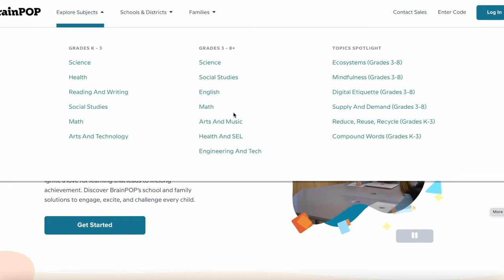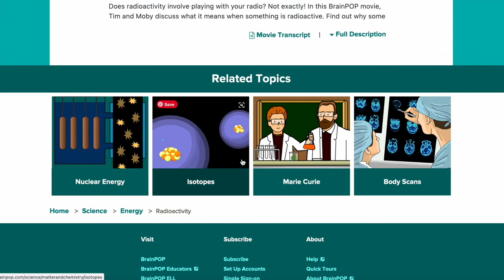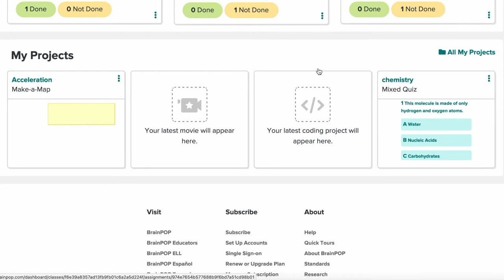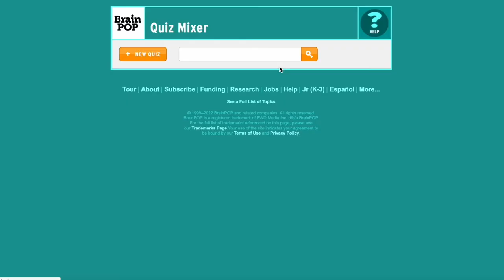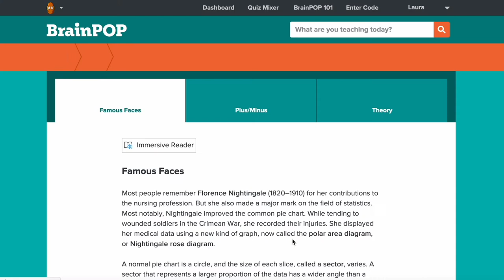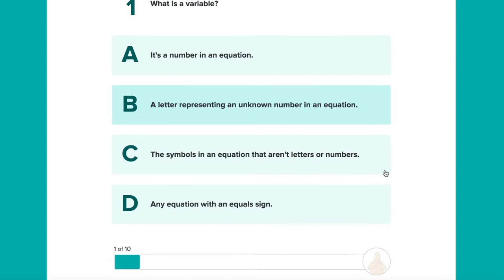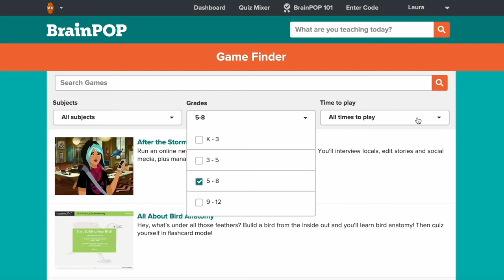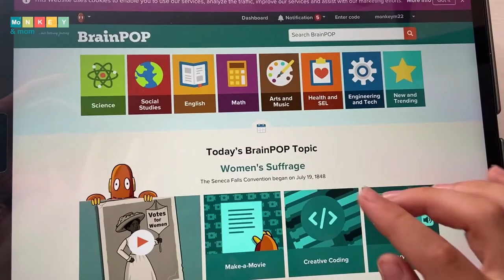BrainPOP Homeschool Review - An educational platform from K to 8th grade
We've been using BrainPOP in our homeschool for years and I was so excited when I heard about the new tools available through BrainPOP Homeschool.

BrainPOP really is our homeschool go-to resource when we want to dig deeper or even clarify some aspects of the things we're learning. It's our main source for looking for the answer to a question that mom doesn't know how to answer. I would truly be lost without this brilliant educational platform.

⏰ Timestamps:

00:00 - Intro
01:00 - BrainPOP
02:48 - BrainPOP Homeschool (see inside)
06:49 - Student components (see inside)
09:39 - Ways to use BrainPOP
11:07 - Why we love BrainPOP
14:30 - Downside, Rating and Outro

📸 Gear used to create this video:
Light ring
"Action" Camera